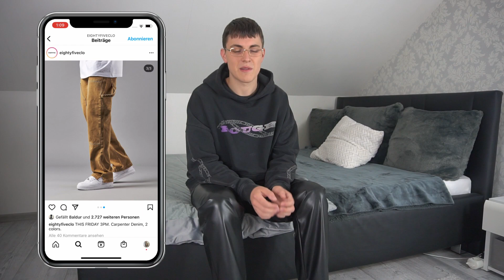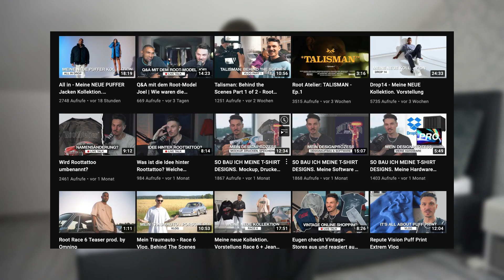3 Deutsche Streetwearbrands bei den ich NICHTS kaufen würde.. 🤐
INHALT
00:00 Intro
00:53 Brand #1
02:18 Brand #2
04:43 Brand #3
07:22 Outro
Mein Oberteil: Rough "Figaro chain" Hoodie
Mein Sizing: 1.86m, 80 kg und trage normal L